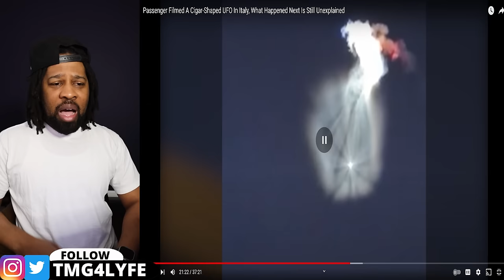Passenger Filmed A Cigar Shaped UFO In Italy, What Happened Next Is Still Unexplained